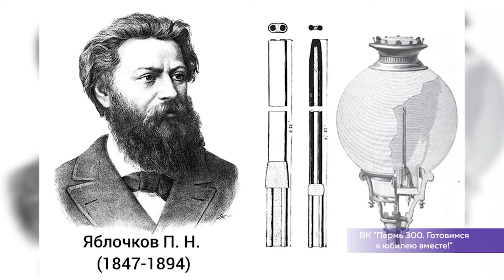Новый арт-объект в Перми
В Перми появился новый арт-объект. Скульптурная композиция «Лампочка Яблочкова» в виде изобретения, покорившего когда то Париж, станет украшением нового сквера в краевой столице.